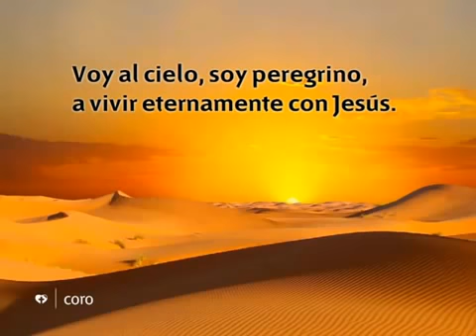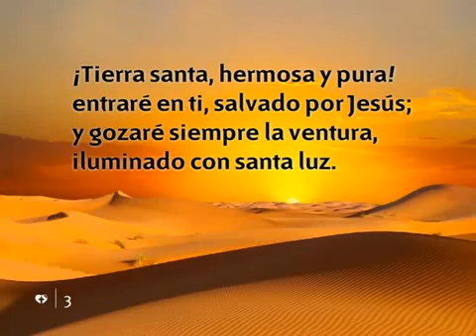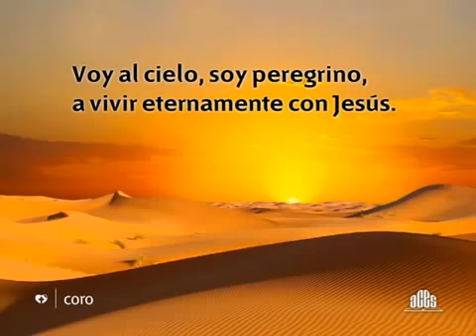481 Voy al cielo Himnario nuevo Adventista